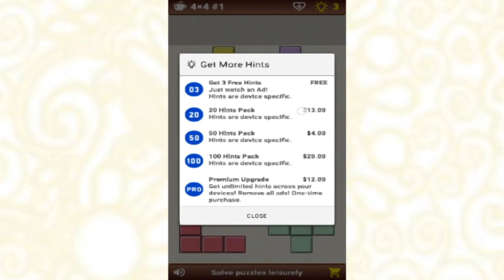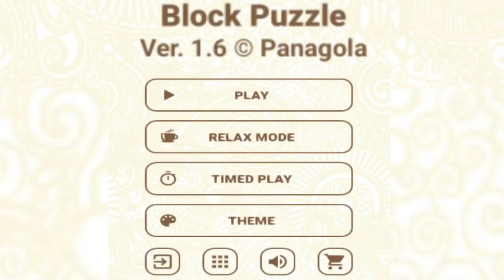Block Puzzle APK MOD PRO